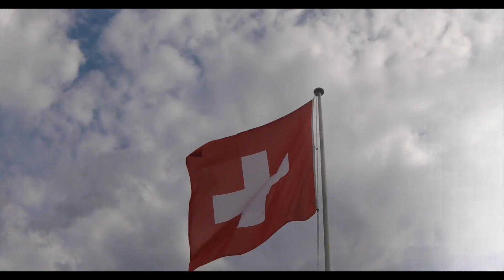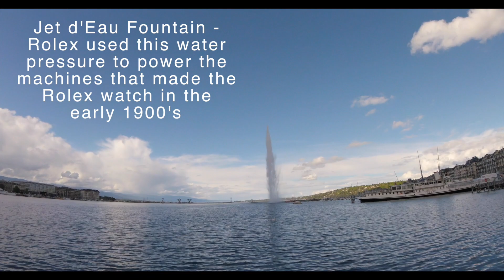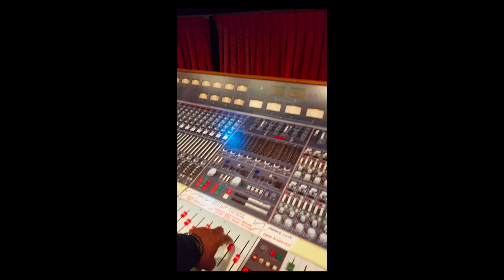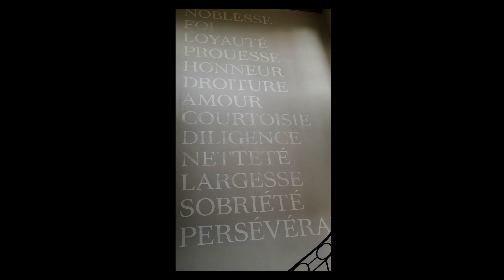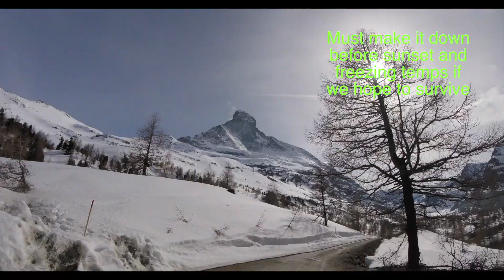Switzerland L & J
Our time in Switzerland